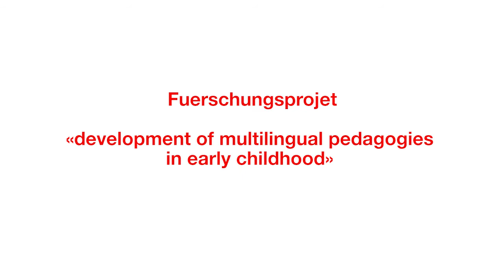Flexible language use during the morning circle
The educators and the children sing a bilingual song and play a game. The children show how they feel and the peers verbalise the feeling in a language of their choice. The educators switch between French, Luxembourgish and English.